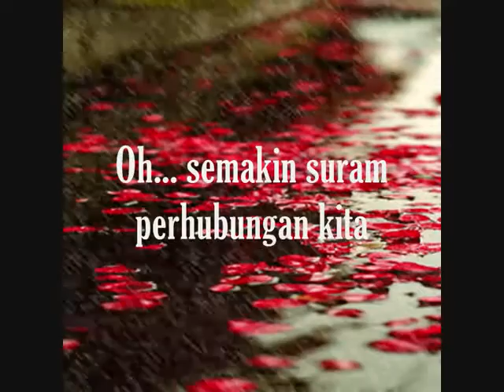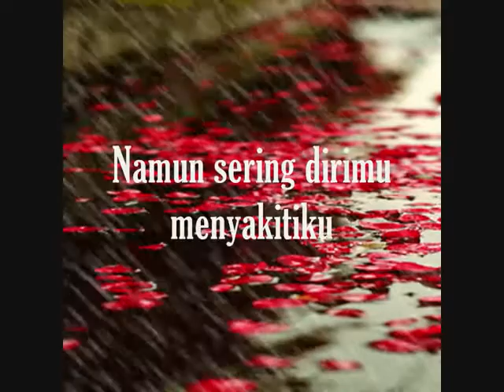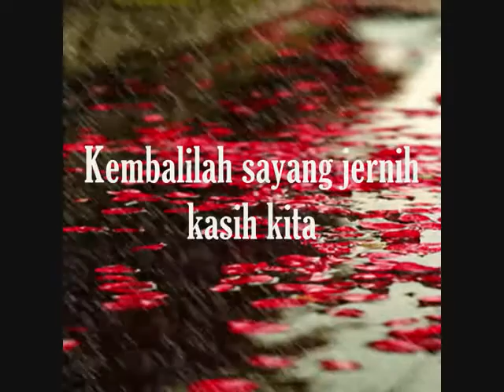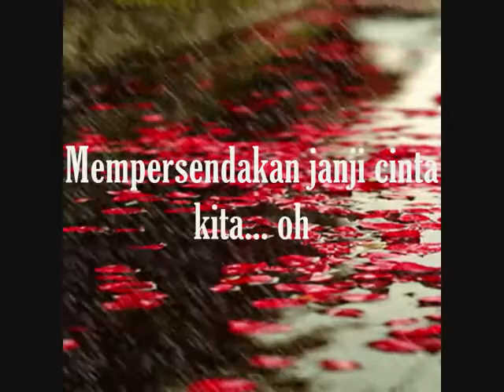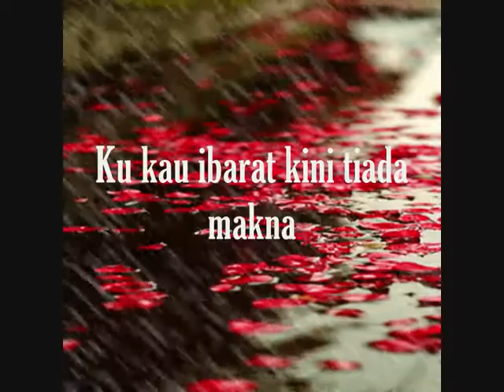Hujan Lagi Hati Ini Dayang Nurfaizah